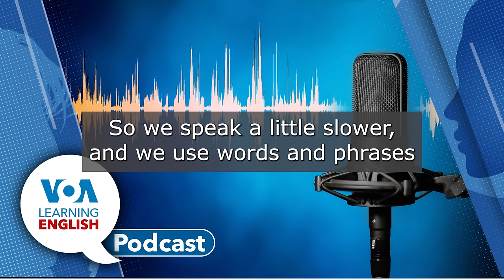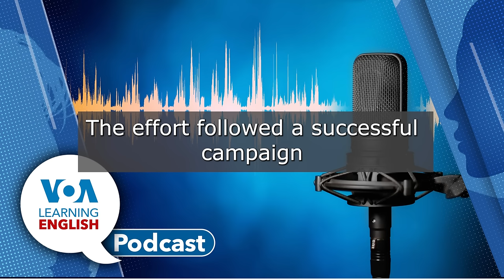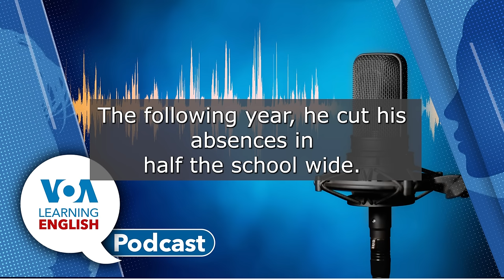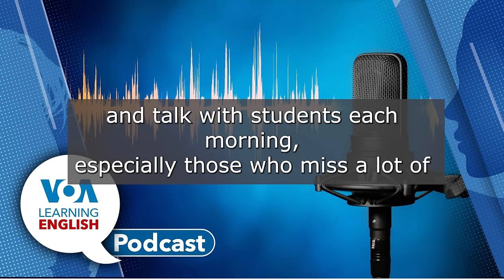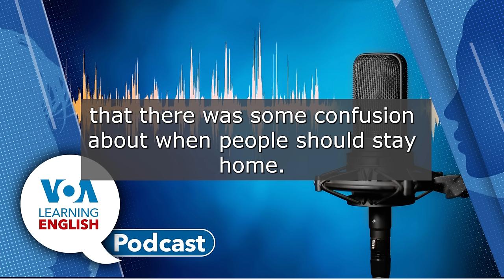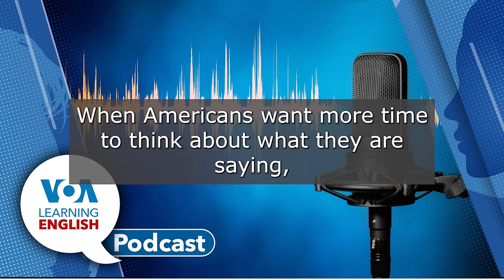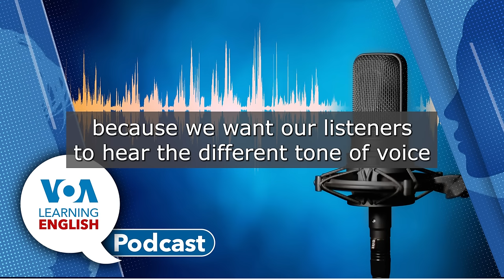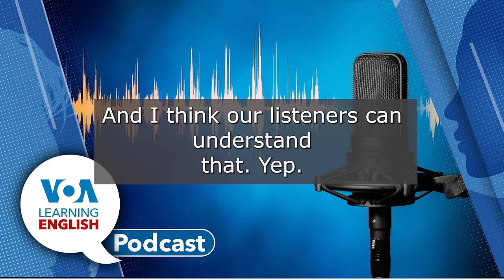Still Fighting Polio, School Attendance, Hesitation Noises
(00:55) First: The recent discovery of the first polio case in Gaza in 25 years led world health officials to set new goals to end the disease. Bryan Lynn tells about the history of efforts to wipe out the polio virus permanently.
(07:32) Next: Years after COVID, nearly every state is still struggling with school attendance. More children and parents see no problem with staying home. Some schools aim to identify why students have poor attendance. They have offered payments, fun activities, and rides to school. Jill Robbins and Mario Ritter Jr. present the subject for the LE Education Report. Then, Mario and Ashley discuss some language used in the report. What does "absenteeism" mean?
(17:47) Finally: The LE Lesson of the Day. Andrew Smith and Jill Robbins base their instruction on the LE video series, Let's Learn English. Learn about small words and sounds that Americans often use at the beginning of sentences. Sometimes, these are hesitation noises we use to give ourselves a little more time to think about what we want to say and how we want to say it.